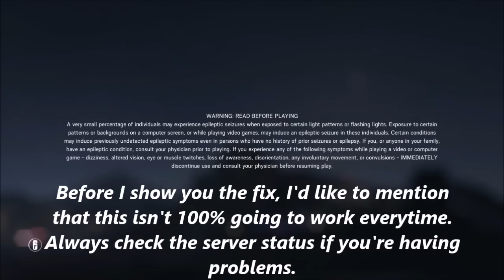Rainbow Six Siege Connection Error Fix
Hello guys it's Toxic_Terror here with a Rainbox Six Siege fix. If you found it helpful be sure to like and sub! Thanks :)

Always check the Rainbow 6 Twitter for the server status if you're having issues.

Rainbow Six Siege, R6, Tom Clancy's Rainbow Six Siege, Fix Connection Error

Toxic_Terror Toxic_Terror Toxic_Terror Toxic_Terror crazyvideogames101